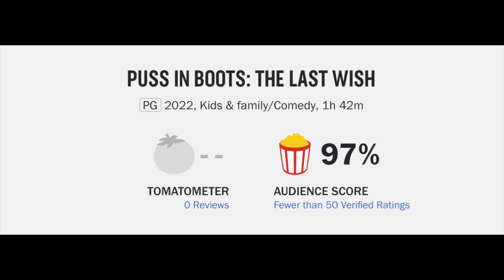Puss in Boots: The Last Wish Movie Review--HAHA...Dingleberry...HAHA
Puss in Boots: The Last Wish (2022) is directed by Joel Crawford and Januel Mercado & stars Antonio Banderas, Salma Hayek, Harvey Guillén, Florence Pugh, John Mulaney, Wagner Moura, Ray Winstone, Samson Kayo, Da'Vine Joy Randolph and Olivia Colman

Rated PG for action/violence, rude humor/language, and some scary moments